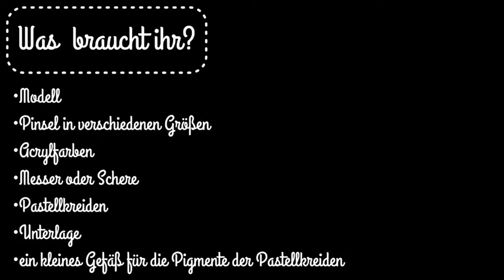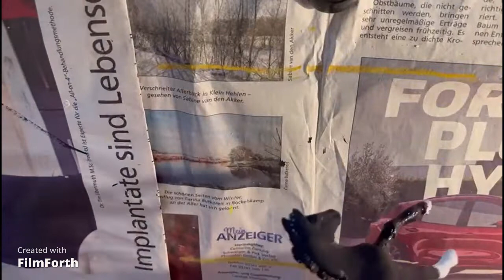Andalusier Fohlen Repainttutorial#schleich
Hallo und herzlich willkommen zu unserem ersten Video. Wir hoffen es gefällt euch!😊